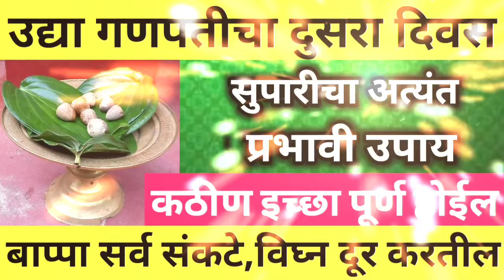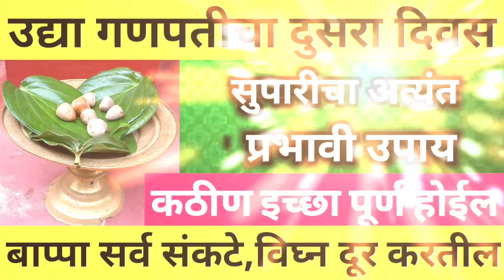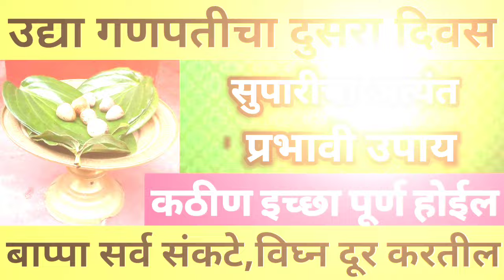उद्या गणपतीचा दुसरा दिवस || सुपारीचा अत्यंत प्रभावी उपाय जरूर करा || कठीण इच्छा पूर्ण होईल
उद्या गणेशचतुर्थी आंघोळीच्या पाण्यात टाका ही १ वस्तू || सात पिढ्यांचे दारिद्र्य नष्ट होईल.
उद्या हरतालिका अंघोळीच्या पाण्यात टाका ही १ वस्तू || सात पिढ्यांचे दारिद्र्य नष्ट होईल..
हरतालिकेच्या दिवशी || सकाळीच या झाडाला स्पर्श करा घरामध्ये पैसा येईल ||नशीब चमकेल
हरितालिका उपवास कसा करावा,सोडावा | संपूर्ण नियम, मासिक पाळी, व्रत कोणी करावे |hartalika puja marathi
हरतालिकेचा उपवास कधी करावा,हरतालिका तीज कब है हरतालिका तेज व्रत,हरतालिका तृतीय, हरतालिकेच्या उपवासाला कोणते पदार्थ खावेत,हरतालिकेची साधी सोपी पूजा कशी करावी, हरतालिकेची घरच्या घरीच करा साधी सोपी पूजा,हरतालिका शुभ मुहूर्त 2024,मध्ये हरतालिका कधी आहे 6 सप्टेंबर 2024 हरतालिका तृतीया व्रत,हरतालिका,पूजनाचा शुभ मुहूर्त

गणेश चतुर्थी 2024 || गणेश पूजन कधी,शुभमुहूर्त,गौरी आवाहन || गणेशाची मूर्ती कशी असावी संपूर्ण माहिती
# गणपती कधी बसतात
# गणेश चतुर्थी कधी आहे
# अनंत चतुर्दशी कधी आहे
# सप्टेंबर मध्ये गणपती बाप्पाचे आगमन
# गणपती बाप्पाचे आगमन 2024
# गणेश चतुर्थी 2024
# गणेशाची मूर्ती कशी असावी
# घरामध्ये कोणता गणपती बसवावा
# डाव्या सोंडेचा गणपती उजव्या सोंडेचा गणपती संपूर्ण माहिती
# गणपती बाप्पाची प्राणप्रतिष्ठा कशी करावी
उद्या श्रावण संकष्टी चतुर्थीला आईने करा 108 मुगाच्या दाण्यांचा उपाय.. सर्व विघ्ने दूर होतील...

अंगारकी चतुर्थीला धनप्राप्तीसाठी मंदिरातून ही वस्तू घरी घेऊन या घरामध्ये पैसा येईल.

25 जून अंगारकीसंकष्टीचतुर्थी गणपतीच्या कानात बोला हा १ शब्द कठीण इच्छा होईल ताबडतोब पूर्ण.

अंगारकी संकष्टीचतुर्थीला करा हे प्रभावी उपाय गणपती बाप्पा सर्व मनोकामना पूर्ण करतील..

आज संकष्टी चतुर्थी संकटनाशक स्तोत्र 21 वेळा जरूर ऐकावे सर्व संकटे दूर होतील..

# अधिक मासातील संकष्टी चतुर्थीला संध्याकाळी इथे लावा एक दिवा कठीणातली कठीण इच्छा होईल पूर्ण.

संकष्टीचतुर्थीच्या दिवशी घरात इथे काढा 1 स्वस्तिक मुलांची प्रगती कोणीही थांबवू शकत नाहीsankashti

गुरुपौर्णिमेच्या दिवशी घरात इथे काढा 1 स्वस्तिक मुलांची प्रगती कोणीही थांबवू शकत नाहीgurupurnima

# अधिक मासातील संकष्टी चतुर्थीला संध्याकाळी घरात जाळा ही एक वस्तू कठीणातली कठीण इच्छा होईल पूर्ण.

Ganpati murti Ghari Aantana Kay karave / गणपतीची मूर्ती घरी कशी आणावी / Ganesh vinayak chaturthi

गणपती अथर्वशीर्ष रोज ऐकावे कधीच कसलीच कमी पडणार नाही || Ganpati atharvshish, ganpatiatharvshish

उद्या संकष्टी चतुर्थीला कापुरा सोबत जाळा या वस्तू ||पैसा वाढतच जाईल..

उद्या संकष्टी चतुर्थी दिव्यात टाका ही एक वस्तू मुलांची प्रगती कोणीही थांबवू शकत नाही || नशीब चमकेल

# मोठी कार्तिक संकष्टी चतुर्थीला संध्याकाळी इथे लावा एक दिवा कठीणातली कठीण इच्छा होईल पूर्ण.

उद्या गुरुवार संकष्टी चतुर्थी गाईला खाऊ घाला ही वस्तू सर्व संकटांचा नाश होईल || इच्छापूर्ती होईल.

संकष्टी चतुर्थीच्या संध्याकाळी घराच्या उंबरठ्यावर कापुरासोबत जाळा ही एक वस्तू || नशीब चमकेल...

उद्या शेवटची संकष्टी चतुर्थी फक्त इथे लावा एक दिवा सात जन्माची दारिद्र्य दूर होईल#sankashtchaturthi

29 जानेवारी संकष्टी चतुर्थी गणपती बाप्पाला अर्पण करा ही एक वस्तू ||सात पिढ्यांचे दारिद्र्य नष्ट होईल

उद्या गणेश जयंतीला श्री गणेशाचे 10 गुप्त उपाय जरूर करावे इच्छापूर्ती होईल || नशीब चमकेल..

उद्या संकष्टी चतुर्थीला मसूर डाळीचा सर्वात प्रभावी उपाय जरूर करा ||कधीच कसलीच कमतरता भासणार नाही..

उद्या संकष्टी चतुर्थी चुकूनही करू नका ही एक चूक आयुष्यभर पश्चाताप होईल..
संकष्टी चतुर्थी,माघ महिन्यातील संकष्टी चतुर्थी,  संकष्टी चतुर्थी कधी आहे, संकष्टी चतुर्थीचे महत्त्व,  संकष्टी चतुर्थी महत्त्व व पूजा,  संकष्टी चतुर्थीची पूजा पद्धत, संकष्टी चतुर्थी  2024,  संकष्टी चतुर्थी व्रत कसे करावे, संकष्टी चतुर्थी व्रत कथा, संकष्टी चतुर्थी संपूर्ण माहिती,  संकष्टी चतुर्थी माहिती मराठीमध्ये,  संकष्टी चतुर्थी मराठी माहिती, श्रावणातील संकष्टी चतुर्थी,  संकष्टी चतुर्थी चंद्रोदय वेळ,  संकष्टी चतुर्थी चंद्रोदय कधी आहे,संकष्टी चतुर्थी पूजा, संकष्टी चतुर्थी पूजा विधि,संकष्टी चतुर्थीला सुकामेवा खाऊ शकतो का, संकष्टी चतुर्थीला आपण उपवास का करतो,संकष्टी चा उपवास कसा संपवायचा, संकष्टीला काय खाऊ नये,संकष्टी चतुर्थी चंद्रोदय किती वाजता आहे,संकष्टी चतुर्थीचे व्रत सोडल्यानंतर काय खावे,अंगारक संकटहार चतुर्थी म्हणजे काय